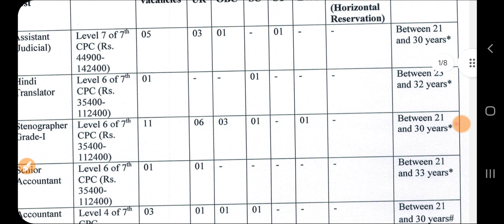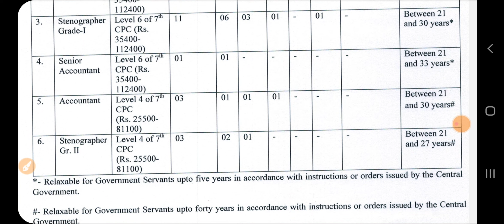Without Exam मिलेगी नौकरी, कोई Age limit नही | 12th pass govt jobs 2024 | 12th pass vacancy 2024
बिना परीक्षा नौकरी 2024,बिना लिखित परीक्षा के सरकारी नौकरी,बिना परीक्षा सीधी सरकारी नौकरी 2024 10th pass,नौकरी,सीधी सरकारी नौकरी 2024,नोकरी,योजना,महात्मा गांधी सेवा प्रेरक भर्ती,राजस्थान नई भर्ती cet से बाहर होगी ? | rajasthan new bharti 2023 | rajasthan new vacancy 2023,राजस्थान रोडवेज नई भर्ती पद - 5200 | rajasthan roadways new bharti 2023 | rajasthan roadways 2023,12th pass govt jobs 2024,12th pass vacancy 2024,top 5 govt jobs in march 2024